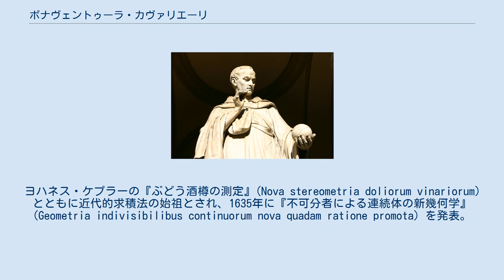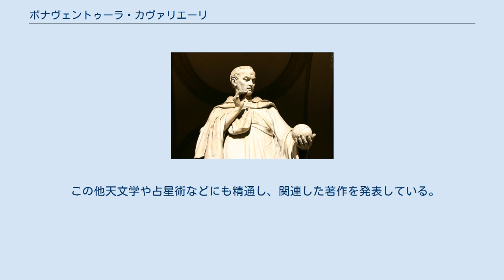ボナヴェントゥーラ・カヴァリエーリ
ミラノにあるカヴァリエーリの像 フランチェスコ・ボナヴェントゥーラ・カヴァリエーリ（Francesco Bonaventura Cavalieri、1598年 - 1647年11月30日）はイタリアの数学者。
微分積分分野の権威として理論形成に多大な影響を残し、カヴァリエリの原理の提唱者として知られる。
 幼少よりイタリア諸都市において宗教学を修め、聖職者を目指していたが、1616年、ピサでガリレオ・ガリレイの弟子にあたるベネデット・カステリと出会い、数学者としての道を志すようになった。
ミラノやパルマの修道院で勤務する傍ら数学研究を続け、1626年にボローニャ大学の数学教授となった。
ヨハネス・ケプラーの『ぶどう酒樽の測定』(Nova stereometria doliorum vinariorum) とともに近代的求積法の始祖とされ、1635年に『不可分者による連続体の新幾何学』(Geometria indivisibilibus continuorum nova quadam ratione promota) を発表。
カヴァリエリの原理として名を残した。
 この他天文学や占星術などにも精通し、関連した著作を発表している。